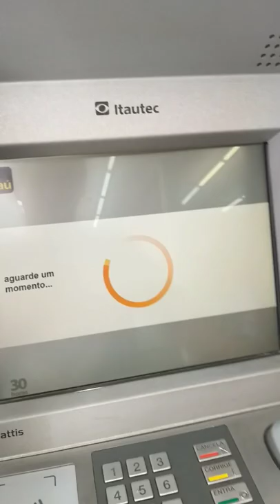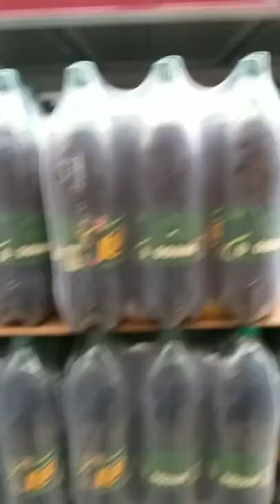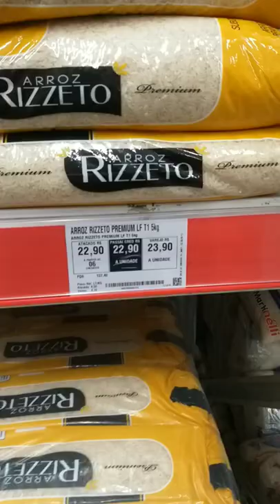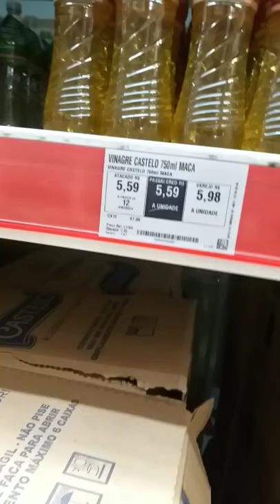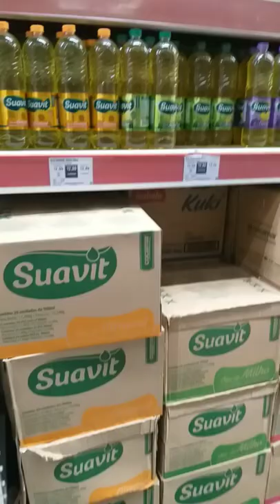Passei em Mandaguari, preço de alimentos no Brasil Atacadista Assaí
Passei no atacado Assaí Maringá, ver precos de alimentos